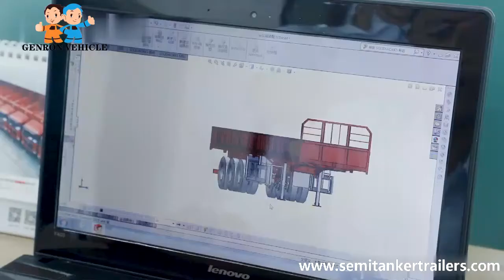Company and Factory Introduction -- Genron Vehicle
Welcome friends to visit our factory and company
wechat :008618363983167